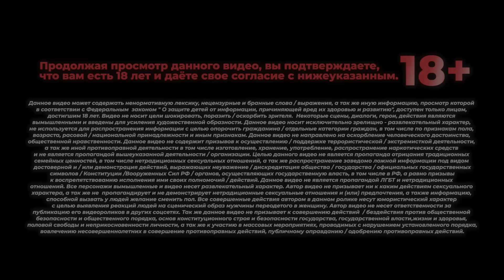Притворился беременной девушкой / Подставное свидание / Реакции мужиков с сайта знакомств / Пранк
🔥🤣😲 Беременная Лена с анализами на перерез идет на свидания к мужичками с сайта знакомств, в поисках приемного отца